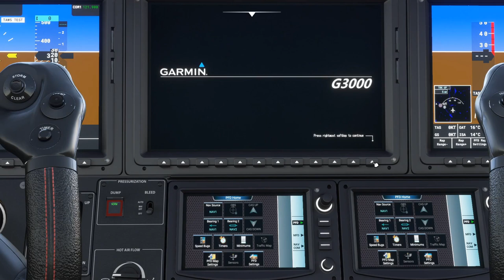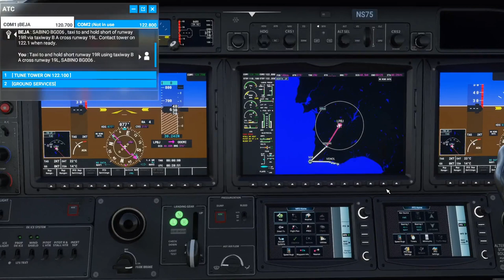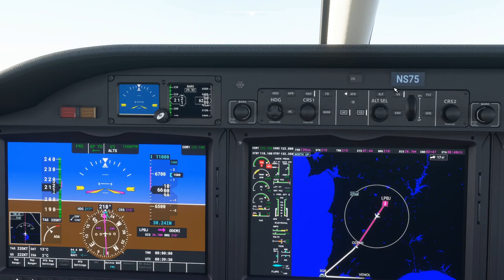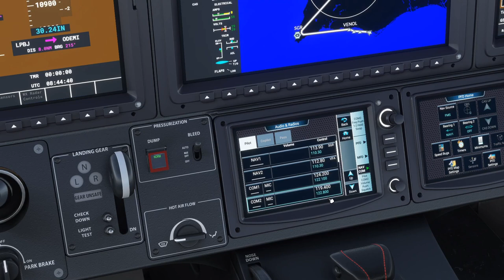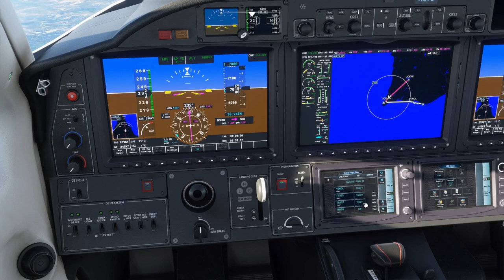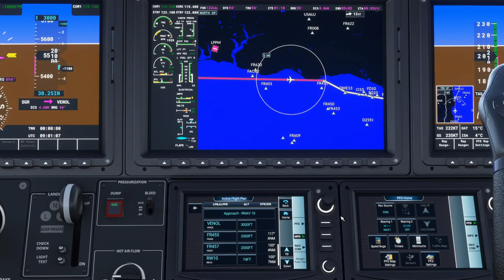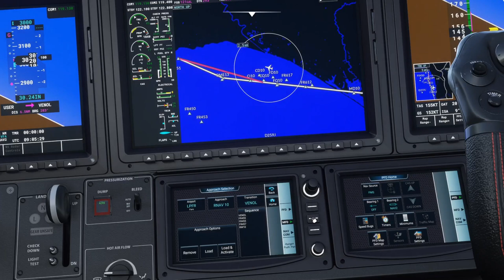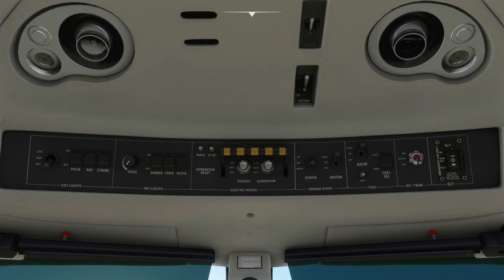MSFS World Trip in a TBM930 ep.06 - Beja to Faro visiting Sagres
This will be my last leg in Portugal. I will prepare all the paperwork in Faro, and return to Portugal  next year.

In this big trip I will follow simple rules to make this a little more real.
- I'll use always the same aircraft, and start in the position where I was before.
- I'm using SimBrief and Skyvector to flight plan.
- I'm using the TBM Perf. app to better calculate the needed fuel and payload.
- I'm trying to use the best as I can the ATC.

1º country:
Portugal